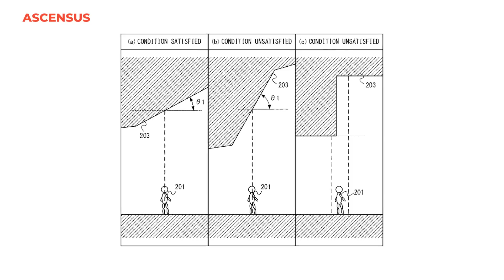Zelda Tears of the Kingdom: ANALISI del Gameplay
Forse ci sarà un altro trailer prima dell'uscita, ma è possibile che il primo filmato di gameplay possa anche essere l'ultimo fino alla pubblicazione di The Legend of Zelda: Tears of the Kingdom. E a noi tutto sommato non dispiace. Quello che abbiamo visto ci ha stupito ed entusiasmato, anche se si è scoperto ben poco oltre a qualche dettaglio su alcuni dei nuovi poteri di Link. Andiamo a vedere insieme perché in questo video analisi dell'ultimo trailer del 28 marzo 2023.
00:00 Intro
00:25 Sviluppo concluso
01:58 Reverto
03:01 Compositor
03:58 Ultramano
04:52 Ascensus
05:22 Certezze e dubbi